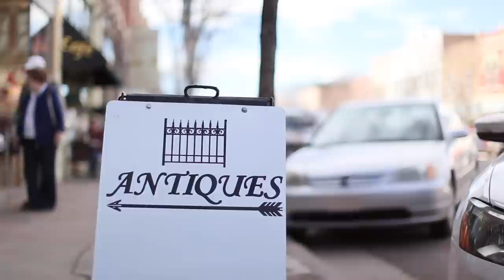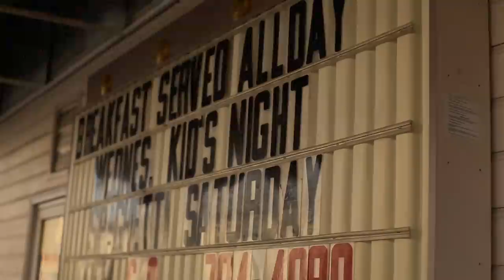Come Six to Seven - Book Trailer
When an antique box appears in a small town, the stage is set for mystery, intrigue, humor & romance. Full synopsis
::::::Available Now: